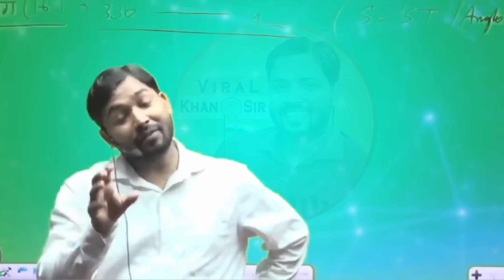रामविलास पासवान के बारे में ये बात जान चौंक जाएंगे